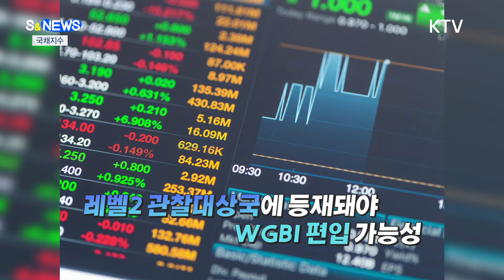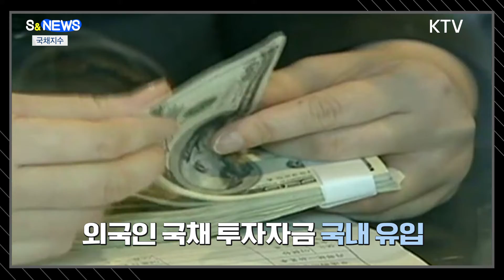WGBI 레벨2 등재 내년 3월 공식 편입?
나라가
돈을 빌릴 때는
채권을 발행합니다.

이걸 국채라고 하죠.

채권자 입장에서
돈을 빌려줄 때
뭔가 지표같은
기준이 있어야
하잖아요.

세계국채지수가
바로 그런 겁니다.
WGBI, 윅비라고
부르는데요.

세계 23개 주요국
국채들이
편입돼 있는 지수로
이 지수에 따라
움직이는
추종 자금 규모만
자그마치
2조5천억 달러,

세계최대지수입니다.

한국은
그동안
이 지수에
편입되지 못하고
레벨1 단계에
머물렀는데요.

지난 9월
FTSE 러셀이
한국을
레벨2 국가로
드디어
분류했습니다.

관찰대상국에
등재된 거죠.

레벨2인
관찰대상국에
등재돼야만
윅비 편입 가능성이
있습니다.

제일 중요한 건,

그럼 윅비에 편입되면
뭐가 좋아지냐겠죠?

무엇보다
외국인의
국채 투자자금이
국내로 유입되고,

발행 금리도
낮아져
이자비용을
줄일 수 있게
됩니다.

한국의
대외신인도에
영향을
주는데요

지난 달 30일
금융 전문가들이
정부에
윅비에 편입되도록
노력해달라고
요청한 이유도
여기에 있습니다.

일단은
관찰대상국입니다.

내년 3월
윅비에
공식 편입되기를
기대해 봅니다.